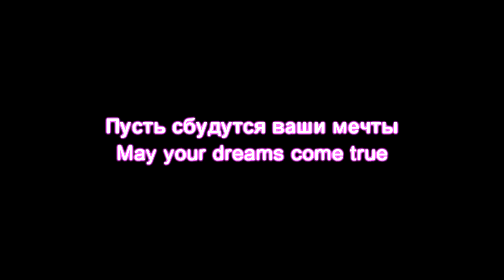Mr.Kitty - After Dark. NightRun